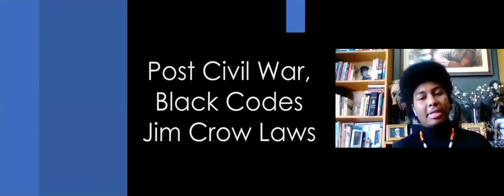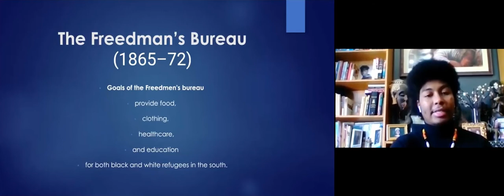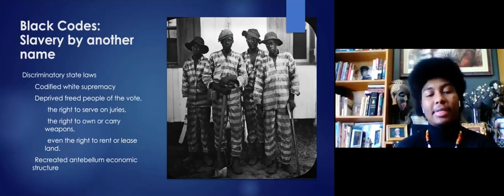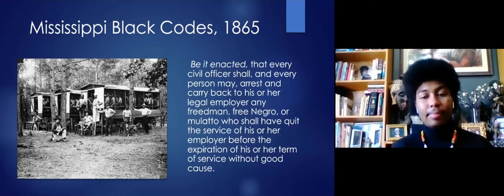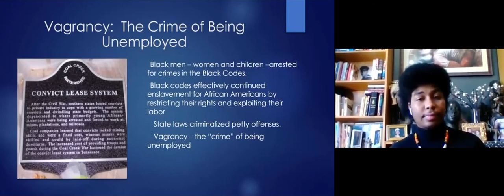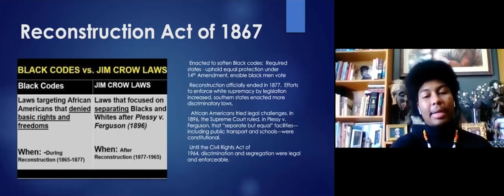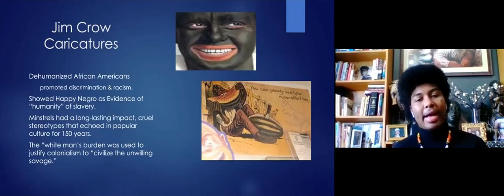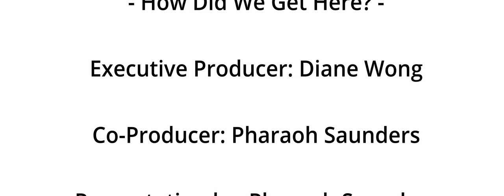Let's Talk About Race: How Did We Get Here? Segment 4 - Post Civil War, Black Codes, Jim Crow Laws